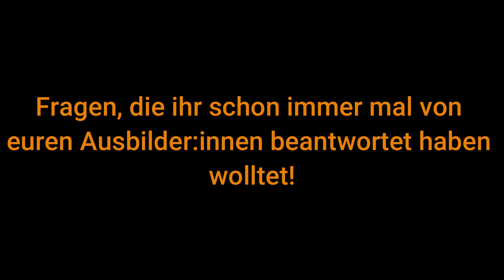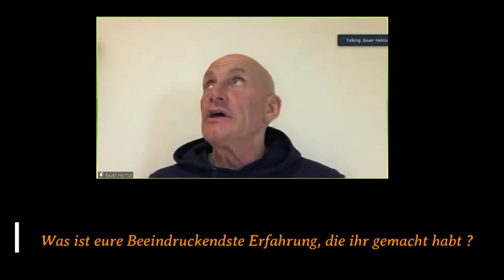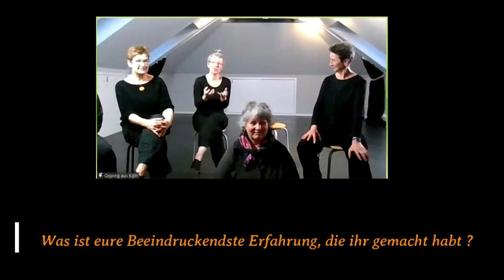Interview zu den Fünf Tieren | Medizinische Gesellschaft für Qigong Yangsheng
Eure Fragen an unsere Ausbilder:innen zu den Fünf Tieren.